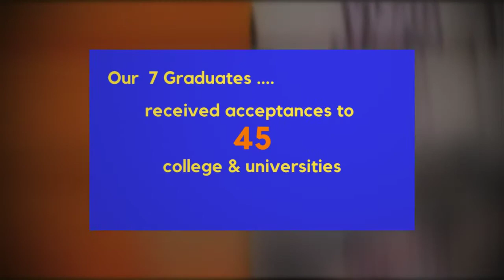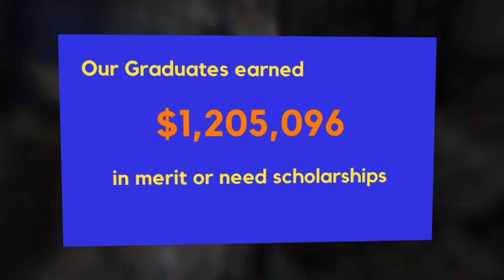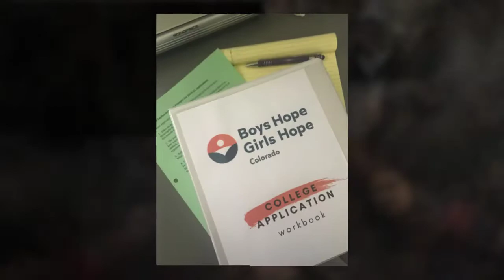BHGHCO 2020 Oh What a Year 720p 1